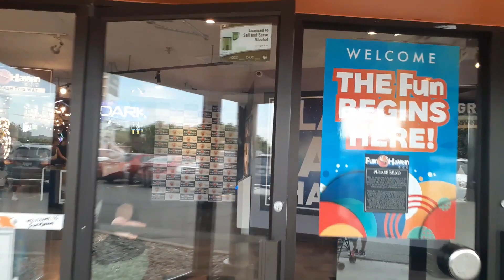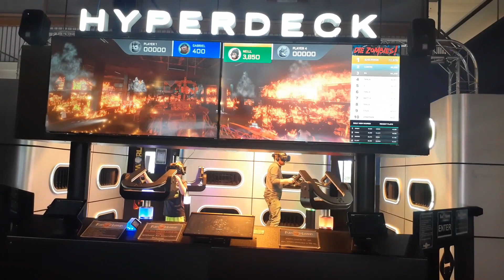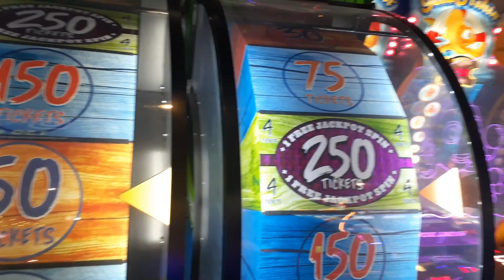A day at FunHaven!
Neill and I took the kids to FunHaven, for a last summer hoorah before school starts this week.  Abby and I enjoyed playing the arcade games, while Neill and Gabe enjoyed playing the virtual reality games.  It was a lot of fun, and we all had a great time.